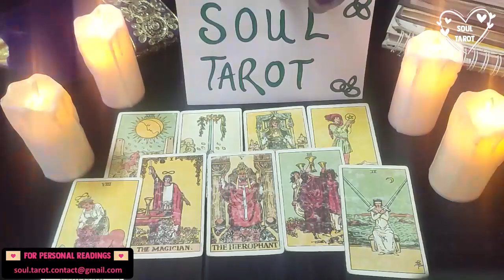PISCES TAROT READING ❤️ WHAT DID YOU DO TO THEM 🤭 THIS PERSON DOES NOT DO OR FEEL WELL! MARCH